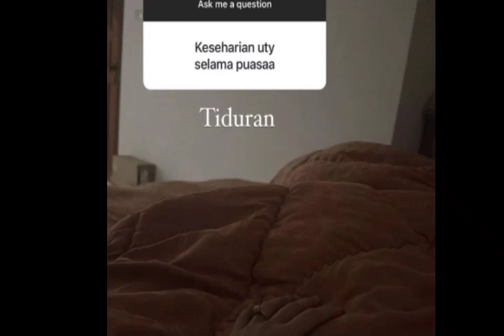OMPA AJAK AMEENA NGABUBURIT,UTY LAGI BARENG KA VIO SETELAH SEHARIAN TIDURAN